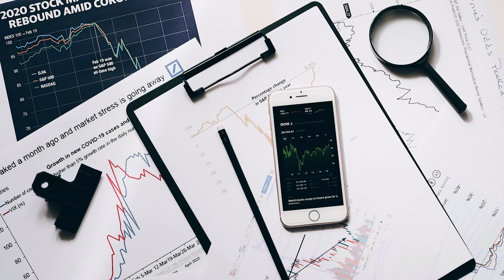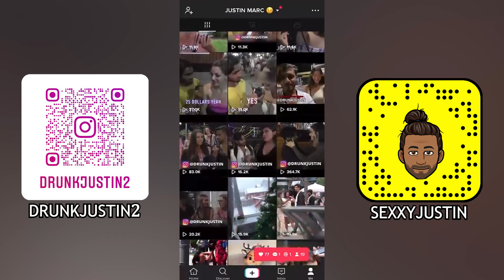The #1 Dark Secret to Attract and Keep a Girlfriend (MAKE HER LOVE YOU 1 of 3)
APPLY FOR TORONTO BOOTCAMP

The #1 Dark Secret to Attract and Keep a Girlfriend by Justin Marc